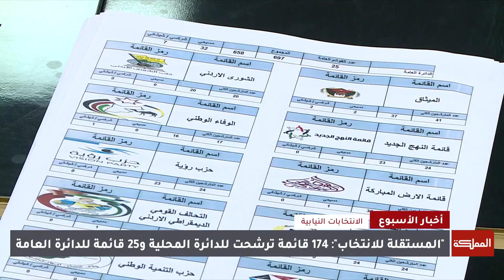أخبار الأسبوع | بدء دراسة طلبات الترشح للتحقق من استيفائها الشروط والمعايير المطلوبة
إغلاق باب الترشح للانتخابات النيابية ,إجمالي القوائم التي قدمت أوراق ترشحها ضمن القائمة العامة 25 قائمة حزبية

الضيف: المدير التنفيذي لمركز الحياة راصد - عمرو النوايسة